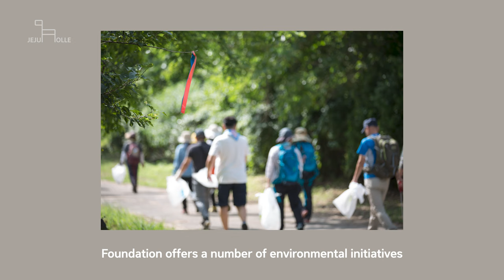[FAQ] Clean Olle (클린올레)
Explore the enchanting southernmost gem of Korea – Jeju Island! Jeju Olle offers an epic long-distance walking trail spanning 437 km with 27 courses, allowing you to discover the island's beauty on foot.

Wander through villages, along blue coastlines, and past volcanic cones, immersing yourself in Jeju's diverse nature, culture, history, and vibrant communities.

Walking the Jeju Olle Trail is like connecting the dots of this picturesque island, unveiling hidden charms often missed in conventional travels.

※※  Due to policy change, Jeju Olle Passports are no longer available for purchase at the airport information center. Please take note of this change and explore alternative information centers should you desire to obtain an Olle Passport.

※  This video serves as a concise guide for global adventurers eager to experience the Jeju Olle Trails.